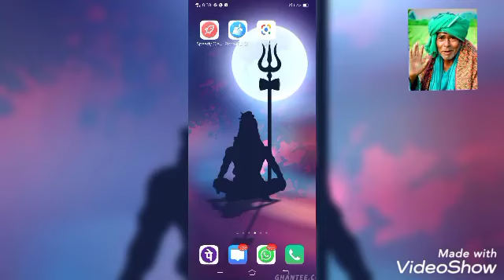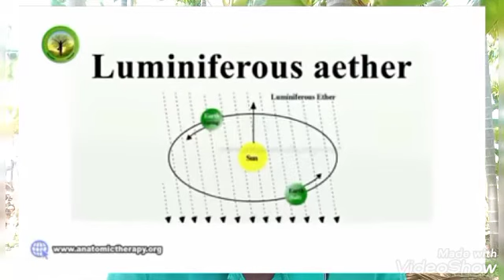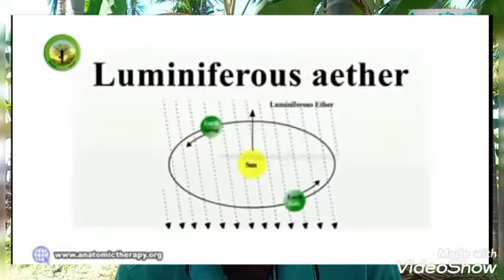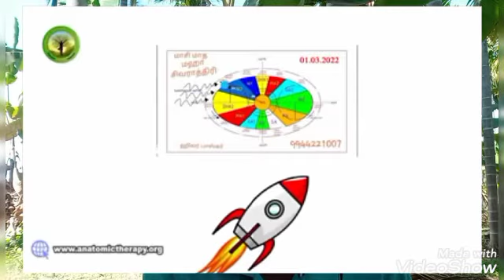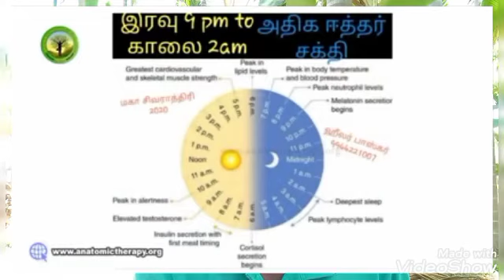Mahashivratri special, 01/03/2022ಮಹಾಶಿವರಾತ್ರಿಯ ಮಹತ್ವ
ಅಕ್ಷಯ ಪ್ರಕೃತಿ
 ಹೀಲರ್ ಸುಕುಮಾರ್